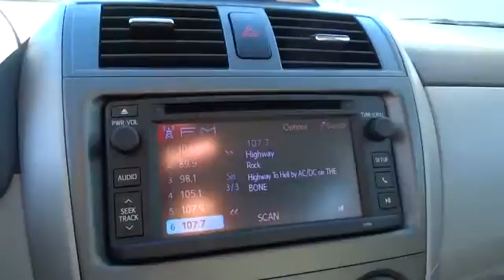2013 Toyota Corolla San Francisco, Napa, Santa Rosa, Vallejo, Oakland, CA 8790A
2013 Toyota Corolla

**CERTIFIED TOYOTA**, CARFAX ONE OWNER**, and LOCAL TRADE**. Toyota Certified. What a superb deal! My! My! My! What a deal! Your quest for a gently used car is over. This good-looking 2013 Toyota Corolla has only had one previous owner, with a great track record and a long life ahead of it. Consumer Guide praises Corolla for its control layout, fuel economy and ride. Toyota Certified Pre-Owned means you not only get the reassurance of a 12mo/12,000 mile Comprehensive warranty, but also up to a 7yr/100,000-Mile Powertrain Limited Warranty, a 160-point inspection/reconditioning, 1yr Roadside Assistance, trip-interruption services, rental car benefits, and a complete CARFAX vehicle history report. Intuitive controls.
ASH  FABRIC SEAT TRIM,Color-keyed heated pwr fold away mirrors,AM/FM stereo w/CD player -inc: MP3/WMA capability  6.1  touch-screen w/vehicle info  USB port w/iPod connectivity  aux audio input  Bluetooth hands-free phone & music streaming  Bluetooth steering wheel controls  phone book access  (6) speakers,Front ventilated disc & rear drum brakes,Tire pressure monitor system